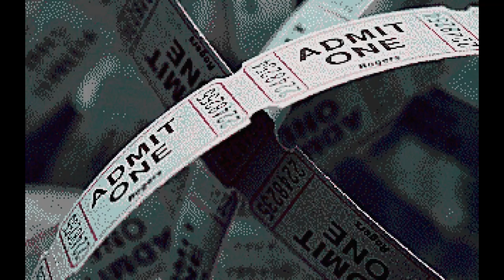16 Colour Slideshow (demo) - Atari ST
SINBAD OD EFFECT (1995)